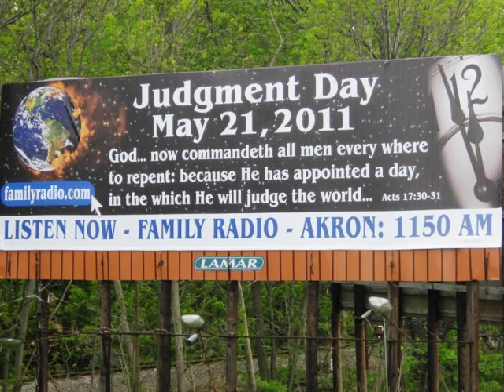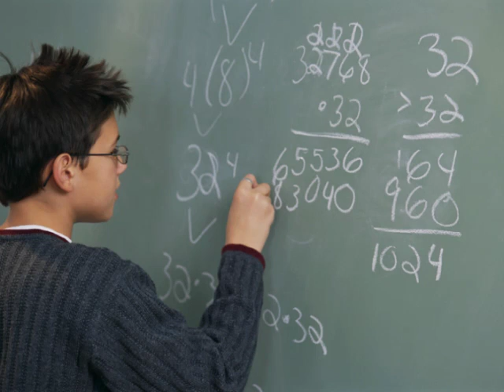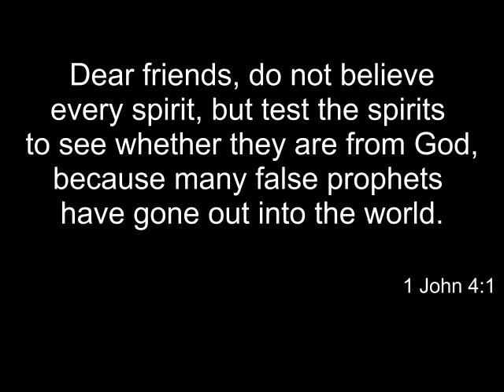Miscalculating Judgment Day Rapture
Harold Camping claims to have calculated that Judgment Day will occur on May 21, 2011 and the end of the world on October 21, 2011. Do his calculations meet two simple Biblical tests? Let's use Scripture to prove all things.